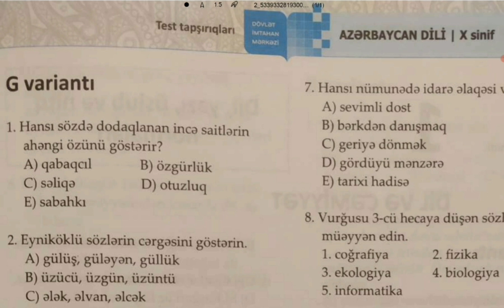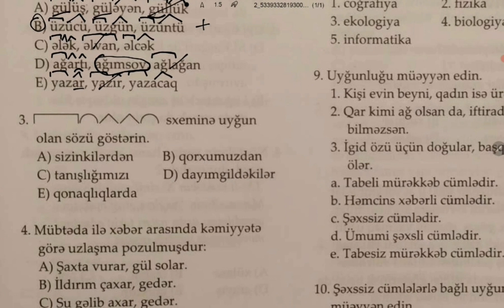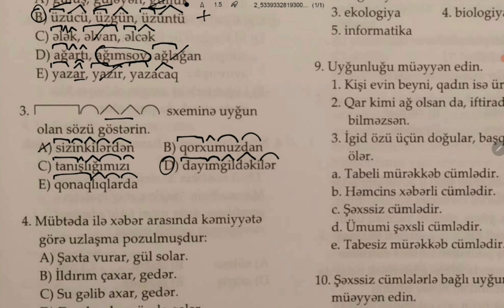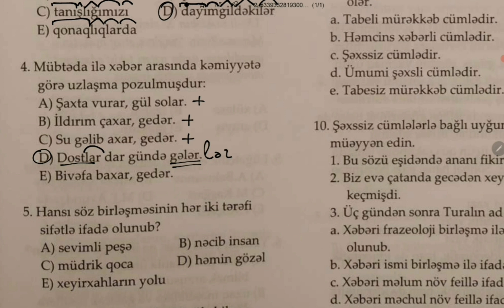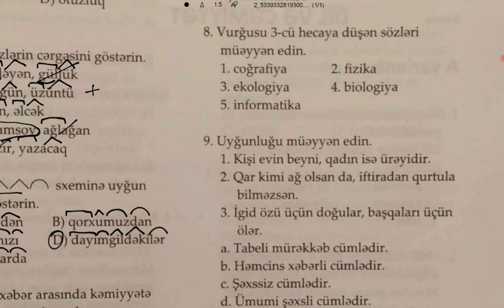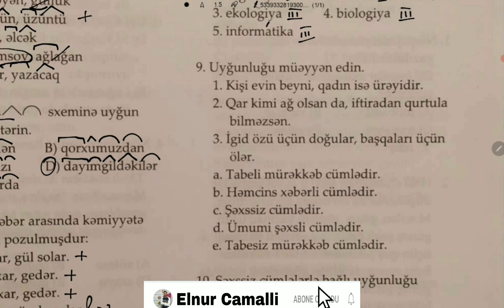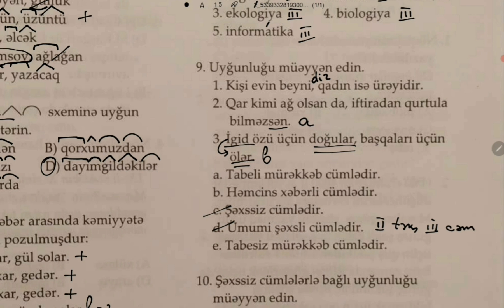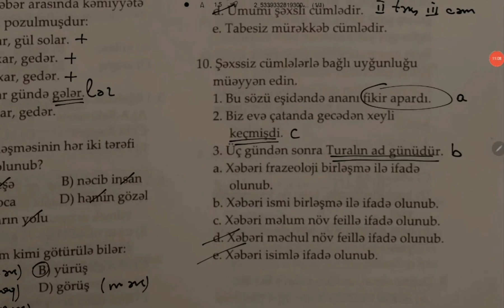Azərbaycan dili DİM 10-cu sinif səh.161 ( Test izahları ) - Elnur Camallı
Bu videoda Azərbaycan dilindən DİM X sinif test kitabında olan MƏTN suallarının - KURİKULUM üzrə qiymətləndirmə suallarının izahını verdim.

Azərbaycan dilindən onlayn dərslərə qoşulmaq üçün müraciət edə bilərsiniz: 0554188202